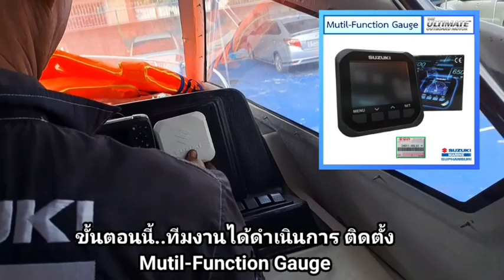SUZUKI DF200ATX ติดตั้งพร้อม Sea Trial // Suzuki SMB Youtube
🔥 SUZUKI  DF200ATX 🔥
ทีมงาน ซูซูกิมารีนสุพรรณบุรี ได้ไปดำเนินการติดตั้งเครื่องยนต์เรือ
ให้กับลูกค้าที่ จ.ชลบุรี พร้อมทำการ SEA TRIAL บอกเลยว่า "สุดยอดมากๆ"😲😁
สอบถามข้อมูลเพิ่มเติม 👇👇
📍 ร้านสยามยนต์โมเดิร์นไบค์ อ.เมือง จ.สุพรรณบุรี 📍